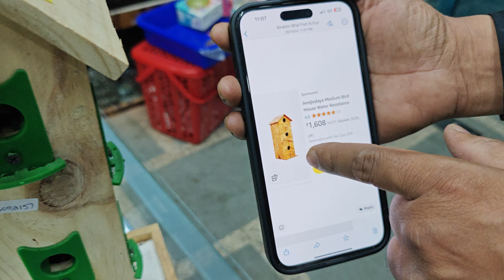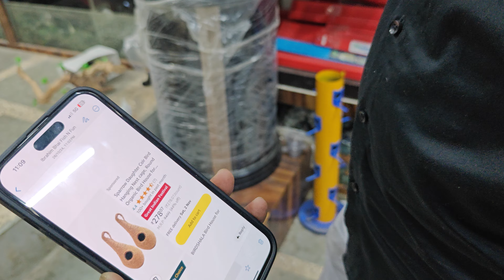FISH N FUN SHOWROOM EXPLORE VIDEO NO.8